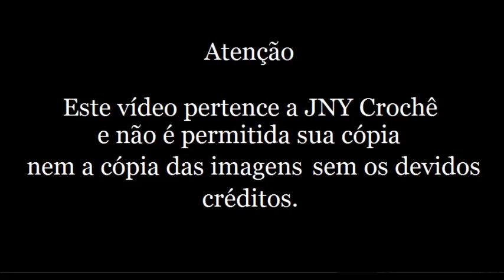Passo a Passo Case de Crochê para Iphone Corujinha por JNY Crochê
Quer aprender crochê do zero, quer aperfeiçoar a sua técnica e ter acesso a aulas incríveis de peças exclusivas, além de materiais extras e gráficos exclusivos? Conheça o CLUB DO CROCHÊ!! O melhor do crochê está lá! Acesse

Nesta vídeo aula você vai aprender a fazer uma case/capa de crochê para celular no modelo Corujinha, um bichinho de crochê super fofo que vai encantar você também!
Assista a vídeo aula e aprenda este lindo porta celular ou iphone feito em crochê com passo a passo!!!